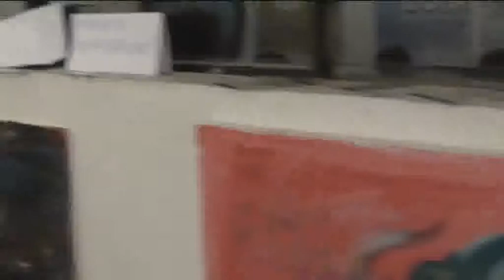Poetikanten 18 dicembre 2014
Massimo Acciai e Paolo Ragni dei Poetikanten leggono proprie poesie al Puzzle, Firenze, 18 dicembre 2014, ore 20